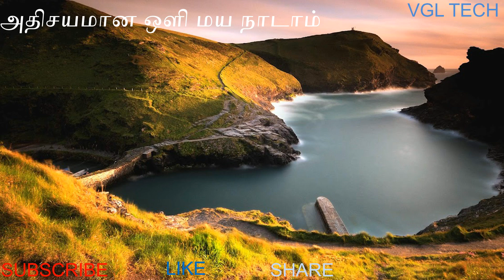Christian Songs Tamil 1.அதிசயமான ஒளி 2. அன்பின் ஆண்டவரே : Please CLICK: SUBSCRIBE: LIKE: SHARE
VGLTECH My Favorite God Jesus, I am Church Singer